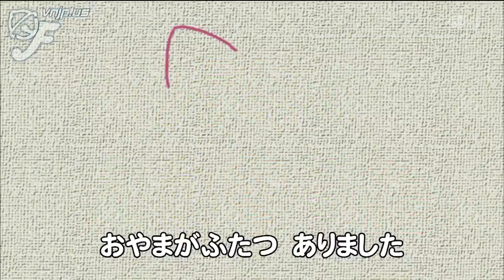Dorami no ekakiuta | Cùng vẽ Doraemi nào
Chúc m.n một ngày vui vẻ nha